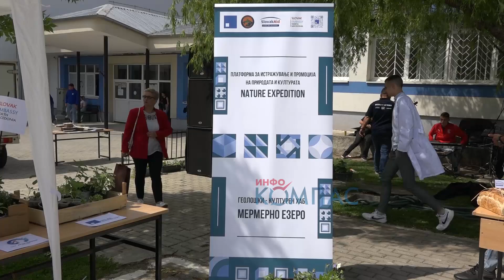СОУ „Орде Чопела“ доби ароматична градина како дел од проектот „Nature expedition“